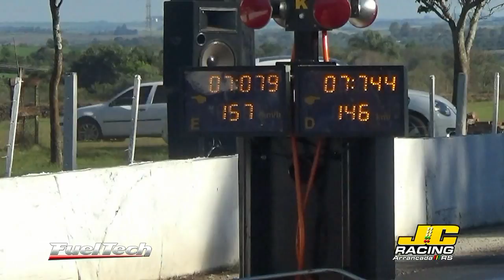Recorde GOl DS 747 - 7,079s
5ª Etapa Copa Noroeste Missões - 2016
JC Racing.com.br - Arrancada RS